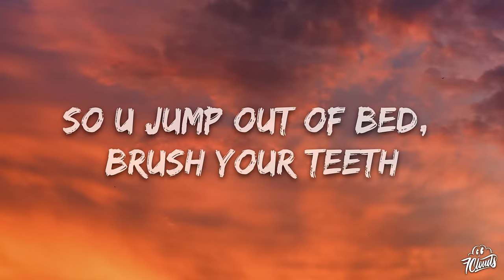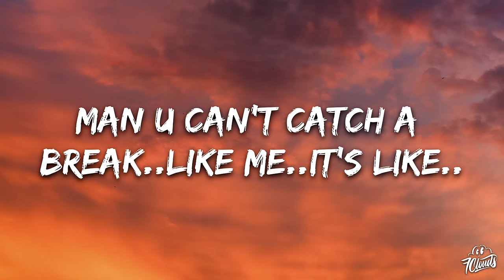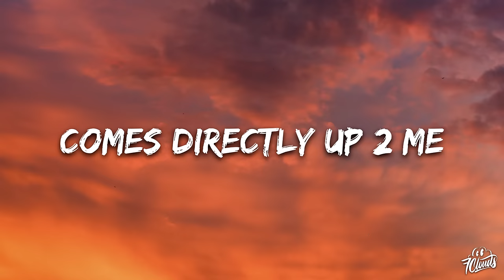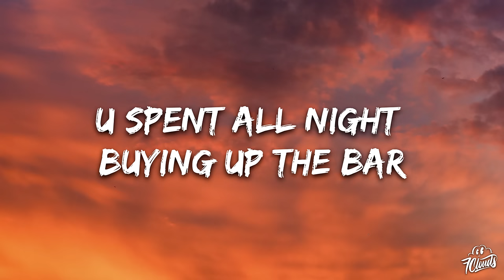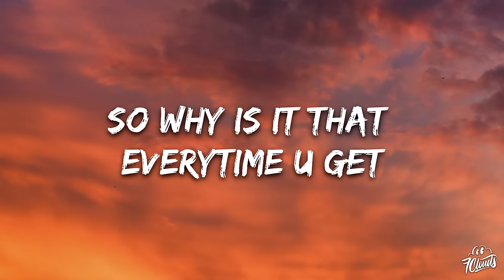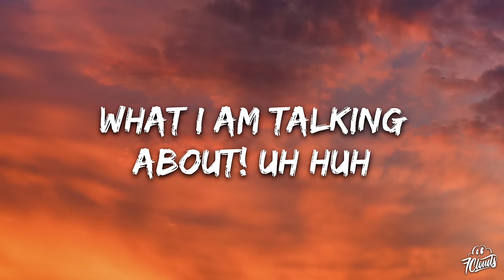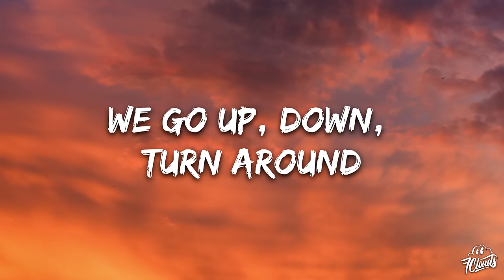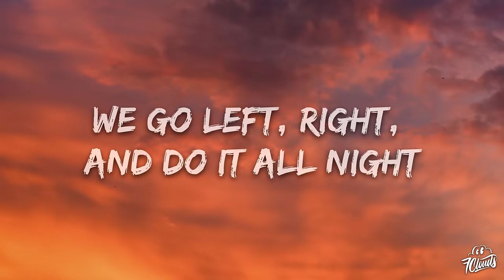Roger Sanchez - Again (Lyrics)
🎤 Lyrics: Roger Sanchez - Again

Question…Have you ever had one of those days where nothing
Seems to go right?
I mean u wake up in the morning at what u think is the crack
Of dawn…only 2 realize that your alarm clock didn't go off 4
The 3rd time this week…
And now you are 2 hours late 2 work..and u say 2 yourself…
So u jump out of bed, brush your teeth,skip breakfast, run
Down the stairs…only 2 discover that u park in the tow away
Zone, which, had u been up on time, wouldn't have been a
Problem…but u weren't up on time were u? which means they
Took your car…and now u have 2 go 2 the impound yard and
Pay that astronomical fine just 2 get it back…and u think
Of course now u are 3 hours late 2 work, and when u finally
Get there, your boss just looks at u and says
Don't even bother 2 explain, he says, cuz I don't wanna hear it
Just get..your shit..and go!
Man u can't catch a break..like me..it's like..
I'm up in the club on a Saturday night, just kickin it with my
Boys u know…chillin..having a good time….the dj throws on
My favourite song..im dancing with this sexy-ass honey…
And in walks my girlfriend
She takes one look at the situation, comes directly up 2 me and
Proceeds 2 trip..aw man

Chorus
We go up, down, turn around
We go left, right, and do it all night

(Repeat)

Bridge
When I'm out in the clubs and I'm lookin fine
And I hear the same old tired lines
I think
Here we go again
U spent all night buying up the bar
And they just turned down your credit car
Uh oh!

V2
So why is it that everytime u get into a little disagreement with
Your girl about what just happened..
She has 2 bring up 25 things that happened 2 years ago
And addit up into one Big problem that u didn't even know
Existed…Oh!
Her: U see that? That's just what I am talking about! Uh huh
That's right
U don't even realize what u did, do you? U men are all alike
Just got one thing on your mind., don't even pay attention 2
What's really important, like my feelings…
I swear 2 God, I don't even know why I put up with u
Ok…stop!
Let's try this again
Chorus

So I loan my girl my car…
My brand new, drop top, two seater, black bmw z4 with
Leather interior and the boomin system..
I just got it back from the body shop after some fool backed
Into me at a traffic light…
Man, my insurance is already through the roof
And wouldn't u know it..whe gets broadsided by an old lady
In a busted ass old buick
Well

Chorus
(repeat)
Bridge